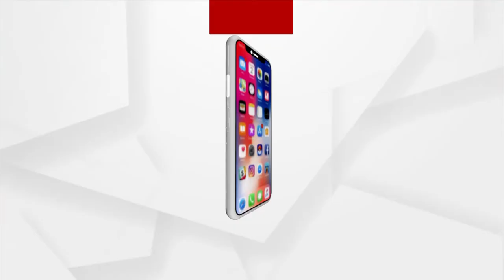ଗାଁକୁ ଫେରିଲେ ବିରେନ୍ଦ୍ର ଲାକ୍ରା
ଟୋକିଓ ଅଲମ୍ପିକ୍ସରେ କମାଲ ଦେଖାଇ ଘରକୁ ଫେରିଛନ୍ତି ବିରେନ୍ଦ୍ର ଲାକ୍ରା ।